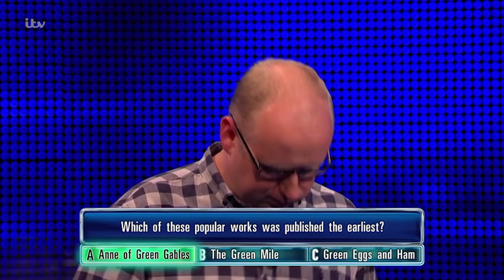Simon Gets His Literature Question Right | The Chase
Simon answers correctly again.